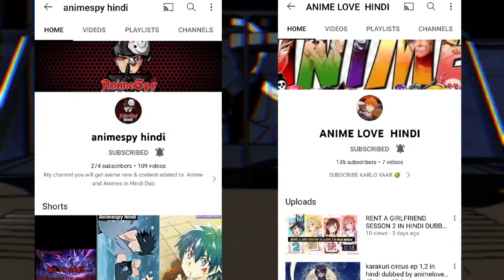Class Room Of The Elite Season 2 Episode 1 Hindi Dubbed Completed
Link will Unlock after video over